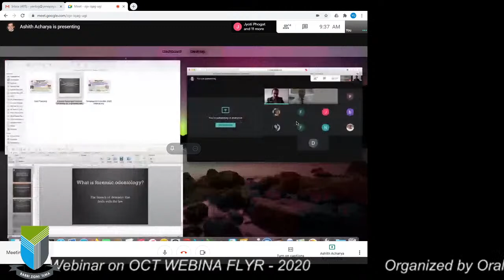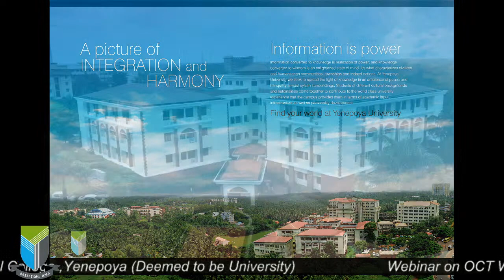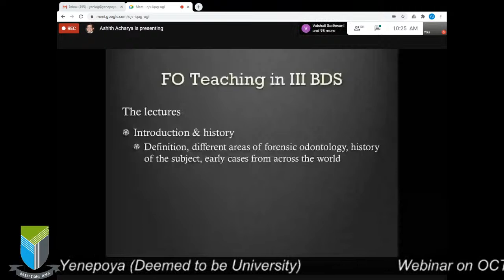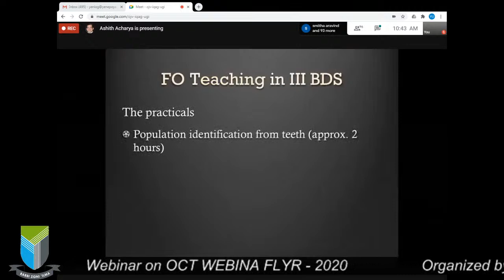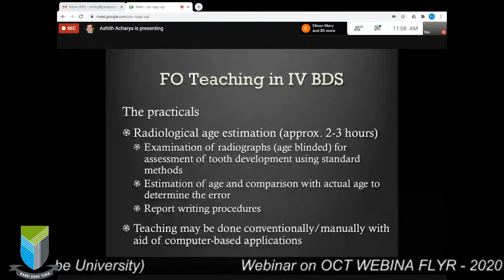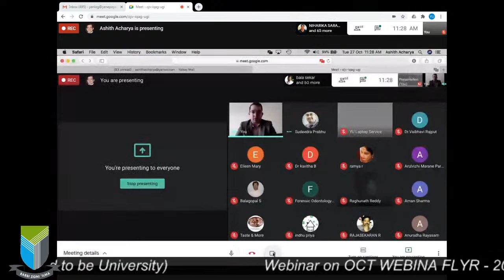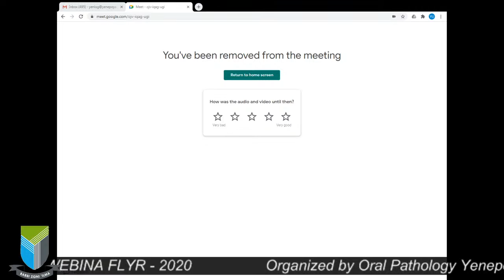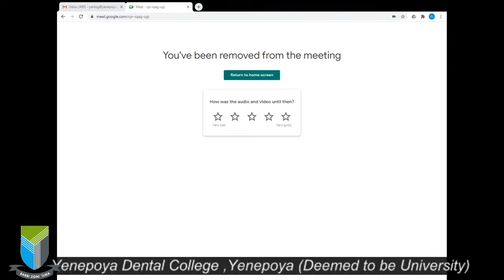OCT WEBINA FLYR - 2020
Centre for Forensic Odontology, YDC